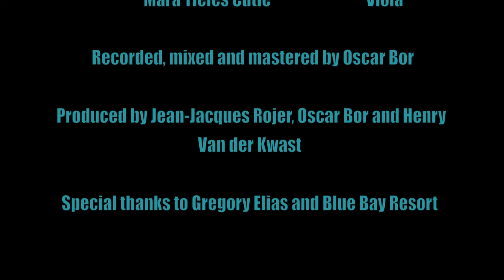Jean-Jacques Rojer(feat. Kris Berry) - Niño Hesus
NEW ALBUM OUT!

I've just  released an album with music of my great-grandfather, Jacobo Palm(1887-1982). It's traditional music from Curaçao and features many great artists from the island such as Randal Corsen, Kris Berry, Pernell Saturnino and my father Robert Rojer.  The music was recorded at the Mongui Maduro Library, Curaçao, in August 2016. Many thanks to Henry van der Kwast and Gregory Elias for making it all possible.

or

Pics by Ralph Durgaram